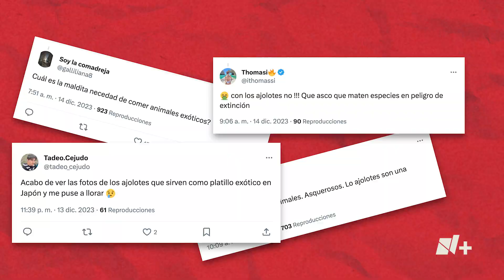Restaurante japonés que sirve ajolotes causa indignación en México - N+